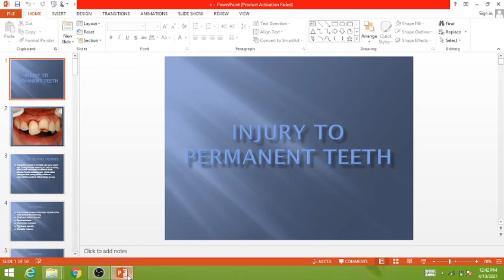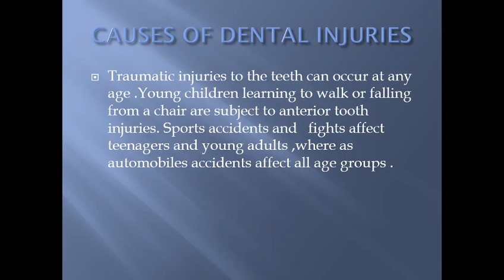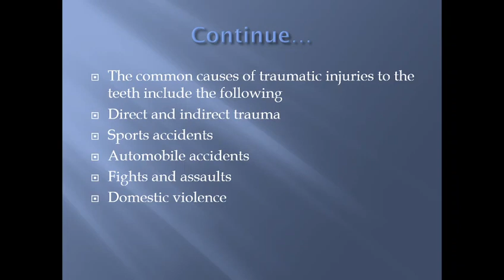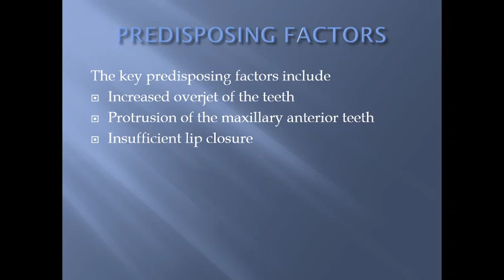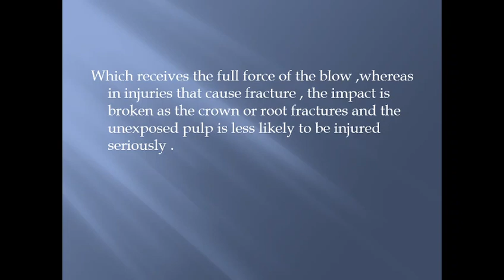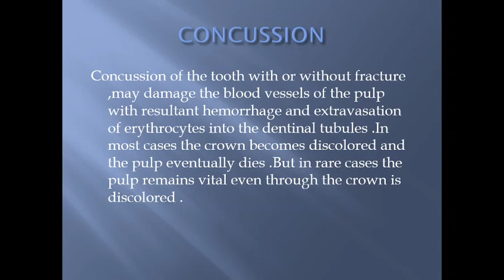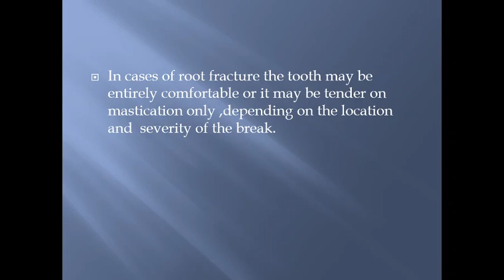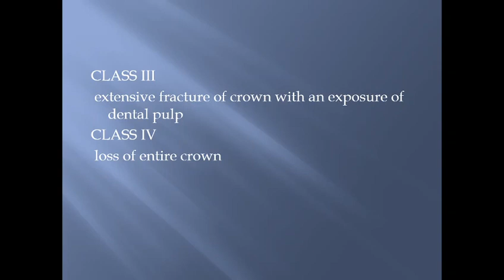Local Injury to Permanent Teeth Part 1